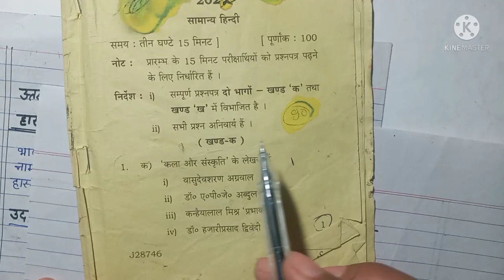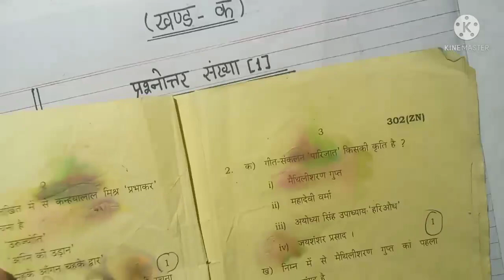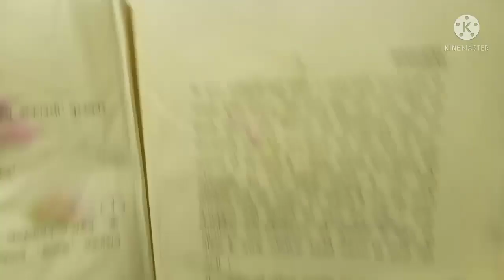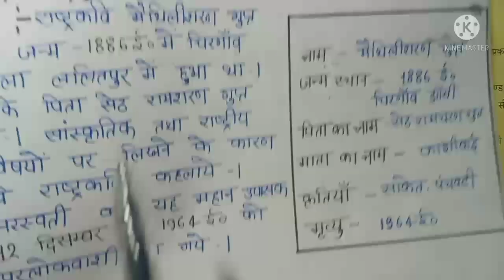Board exam mein copy kaise likhen | how to write copy in board exam 2022 | Board Exam कॉपी कैसे लिखे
video topic.
exam me copy kaise likhen
how to write copy
bseb exam me copy kaise likhen
bihar board me copy kaise likha jta hai
How to write in cbse bord exams
How to write in up bord exam
How to write in bihar bord exam
How to write in jac bord exam
How to write in exam 2022
How to write in bord exam
Exam main kaisay likhen
Prisha main kaise likhe
mp board copy checking
mp board copy checking video
mp board copy check 2022
mp board copy checking process
mp board copy checking video 2022
mp board copy checking rules
mp board copy checking system
mp board 12th copy checking
mp board maths copy checking
mp board me copy kaise check hota hai
mp board ki copy kaha check hoti hai
mp board ki copy check
mp board ki copy kaise check hogi
mp board pariksha copy check
mp board ki copy kaise check hota hai
mp board ki copy kaise check hota hai 2022
mp board ki copy kaise check ho rahi hai
mp board ki copy kaise check ki jati hai
10th board exam copy check
Bihar board exam Mein copy Kaise likhen
UP Board exam Mein copy Kaise likhen
12th board exam Mein copy Kaise likhen
how to write copy in board exam
board paper mein copy Kaise likhen
board exam Mein copy likhne ka Sahi tarika
Board pariksha Mein copy Kaise likhen
board exam me copy kaise likhte hai
board exam me copy kaise kare
board exam me copy kaise likhi jati hai
board exam me copy kaise likhe
Kapy kaise likhe
Board pariksha Mein Hindi ki copy Kaise likhen
Board pariksha mein English ki copy Kaise likhen